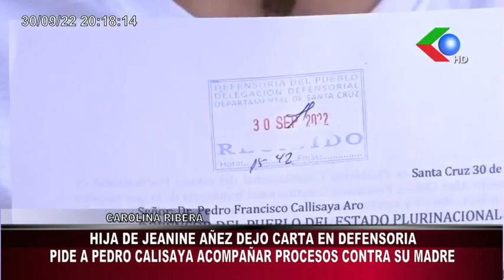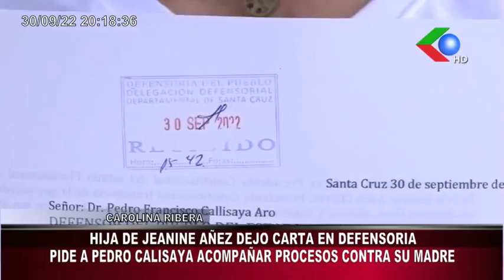🔵CHUQUISACA RESPALDA CENSO 2024 RECHAZAN CABILDO, SANTA CRUZ NO ES TODA BOLIVIA redgigavision 🇧🇴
CHUQUISACA RESPALDA CENSO 2024 RECHAZAN CABILDO, SANTA CRUZ NO ES TODA BOLIVIA